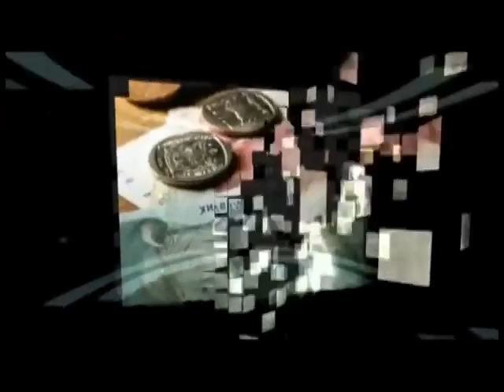LE PROFESSEUR DEBABA DEMOLIT VITAL KAMERHE ET SES MENSONGES